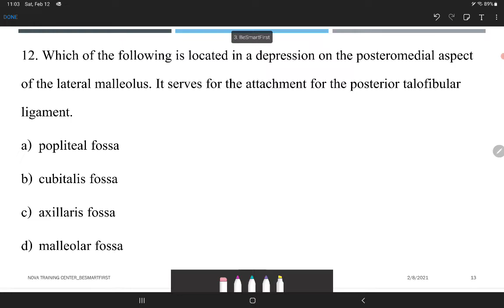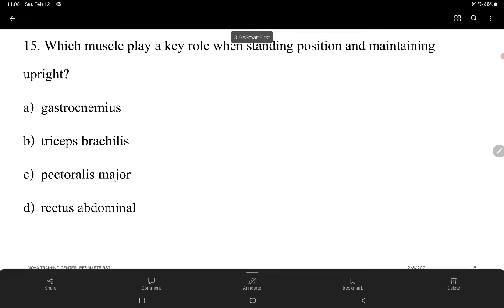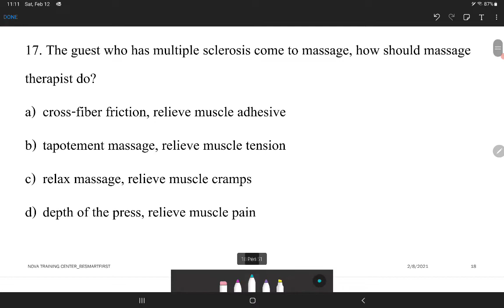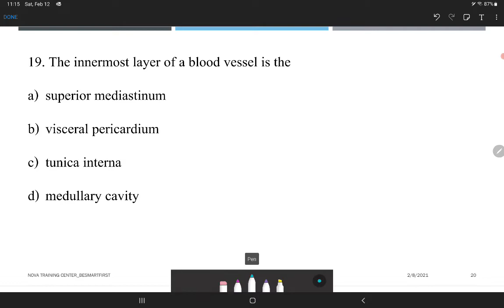BeSmartFirst 11-20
11. What is the deepest muscle shown in the picture
a) pectoralis minor
b) external intercostal
c) internal intercostal
d) biceps branchii

12. Which of the following is located in a depression on the posteromedial aspect
of the lateral malleolus. It serves for the attachment for the posterior talofibular
ligament.
a) popliteal fossa
b) cubitalis fossa
c) axillaris fossa
d) malleolar fossa

13. Excessive secretion of which substances would lead activation of osteoclast
a) oxytocin
b) calcitonin
c) parathyroid hormone
d) human growth hormone

14. What should a practitioner do with the linens after working on a client who
has a carbuncle near the lumbar spine?
a) Soak them in hot water before washing with other linen
b) Reverse them for the next client
c) Isolate and dispose of them
d) Isolate and wash them with a disinfectant

15. Which muscle play a key role when standing position and maintaining
upright?
a) gastrocnemius
b) triceps brachilis
c) pectoralis major
d) rectus abdominal

16. Which of the following is a nerve response to a sensory stimulation that eases
after a period of time?
a) alteration
b) absolution
c) adaption
d) articrlation

17. The guest who has multiple sclerosis come to massage, how should massage
therapist do?
a) cross-fiber friction, relieve muscle adhesive
b) tapotement massage, relieve muscle tension
c) relax massage, relieve muscle cramps
d) depth of the press, relieve muscle pain

18. Which of the following structures support the body while in the sitting
position?
a) Greater trochanter
b) Ischial tuberosity
c) Tibial tuberosity
d) Less trochanter

19. The innermost layer of a blood vessel is the
a) superior mediastinum
b) visceral pericardium
c) tunica interna
d) medullary cavity

20. A client indicates she suffers from rheumatoid arthritis which began to flare up last
evening. Examination of her hands reveals they are
a) contraindicated to the local area. Working on the hands will cause her pain. You can massage
all other areas and the session will be beneficial by reducing stress
b) indicated massage would be beneficial by increasing blood flow. You proceed with treatment by
applying ice to both hands for 15 minutes followed by light up maintation of evening. Examst
massage and friction massage to the finger and wrist joints of the hands.
c) contraindicated. Even without working on her hands, massage would increase blood flow and
would not be beneficial. She can reschedule when her condition is in the subacute stage.
d) Indicated. Massage would be beneficial by reducing inflammation. You proceed with treatment
by applying most heat to both hands for 20 minutes followed by light effleurage and friction
massage and wrist points of the hands.